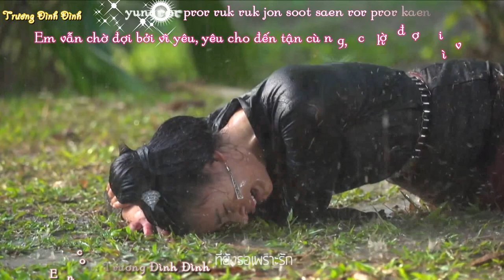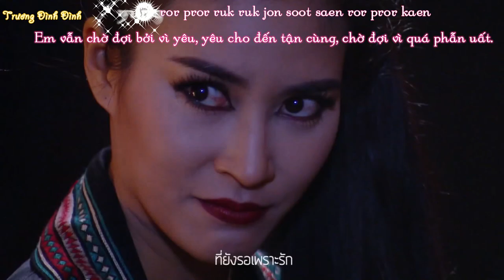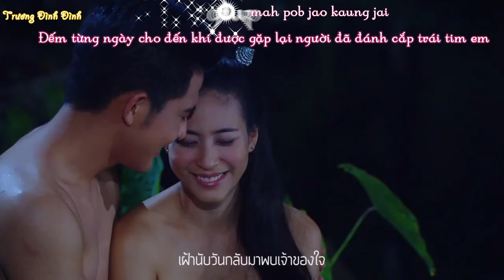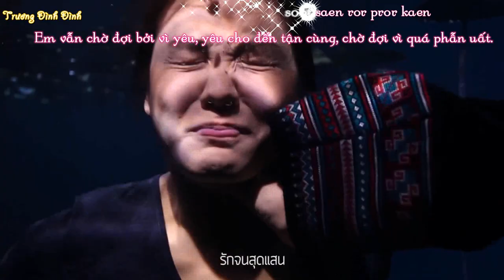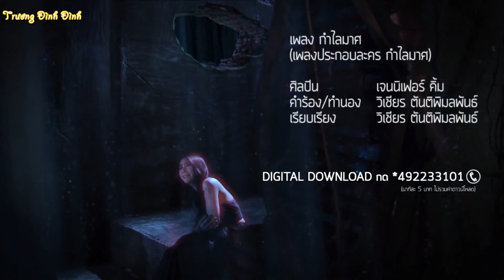Kam Lai Mas OST - Gumlai Maht [Kara+Vietsub]